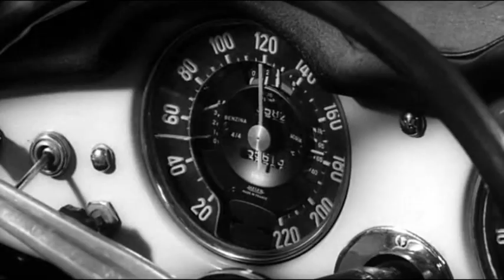Il sorpasso - Sono nelle mani di un pazzo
Gassman - Trintignant